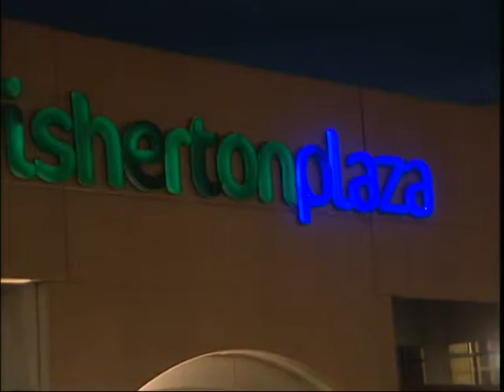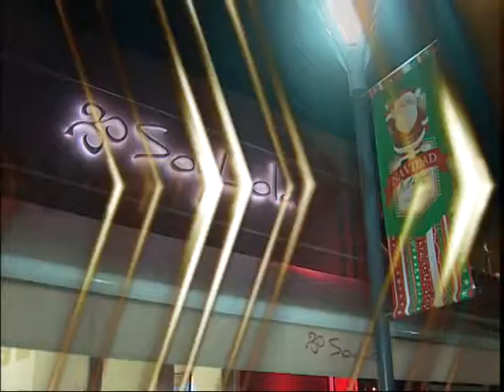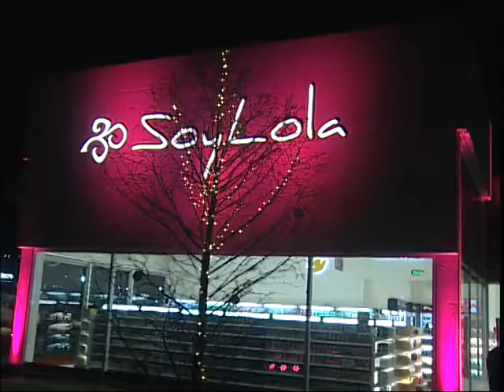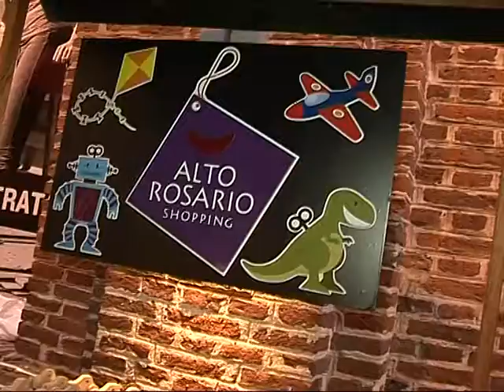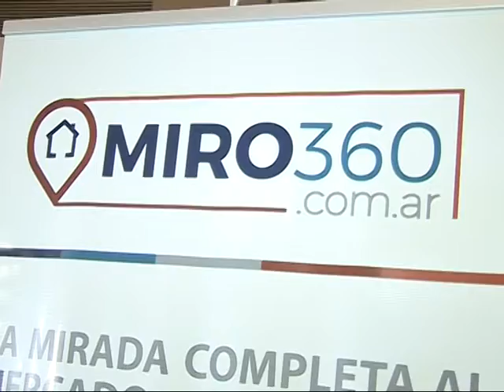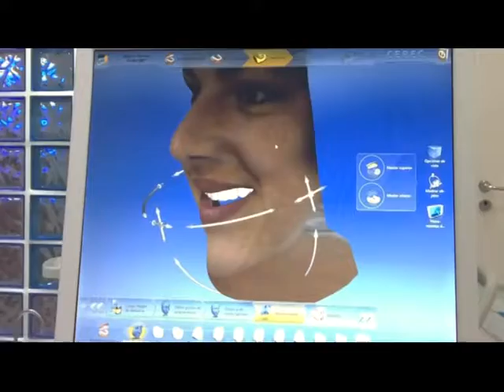Copia de Programa 18 de Diciembre de 2016